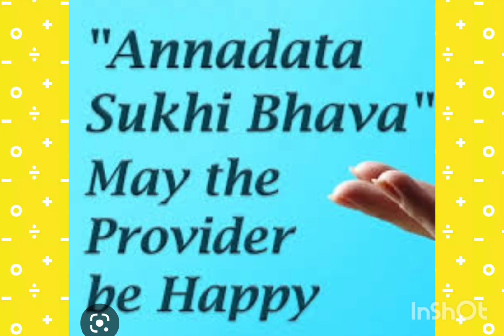ANNADHANAM PHOTOS OF SMT AREPALLI SWARNALATHA GARU AND SRI AREPALLI VENKATESHWAR RAO GARU